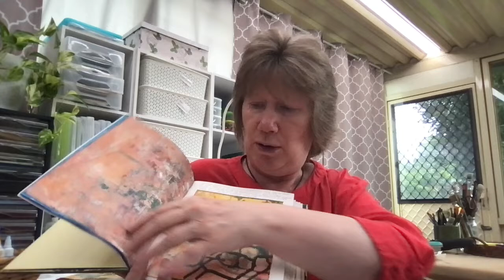Creative Process | Tips for overcoming the creative self-doubt monster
As we move through the stages of creativity, one that I think is very common is self-doubt and self-criticism and something I'm experiencing at the moment with a current project.

I thought it might be helpful to run through some of the ways and things I do to work through this awkward stage of the creative process. Let me know if this is helpful for you and if you have any questions.